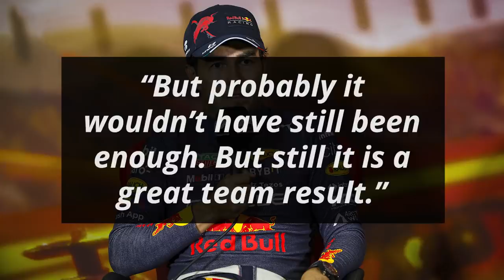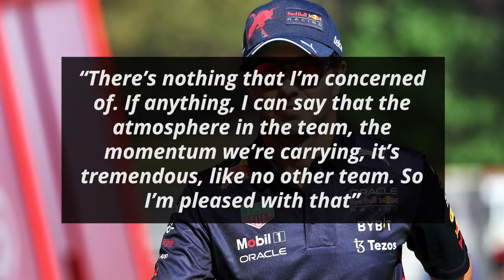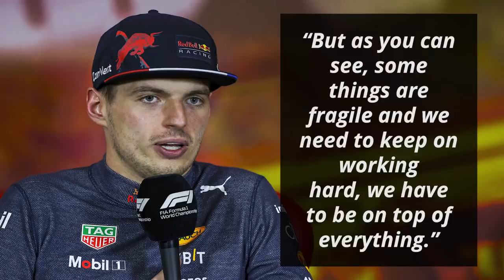Is Sergio Perez Concerned After Team Order In Barcelona?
Red Bull salvaged a 1-2 despite a few things not going their way. Even though Max Verstappen had a good start, an off-track excursion found him behind teammate Sergio Perez. Perez was later asked to move aside and let Max through. Perez has now looked back at the race and explained if he is concerned

0:00 - Is Sergio Perez Concerned After Team Order In Barcelona?
1:17 - Fast Feed

Perez started off by pointing out how the two stop strategy he was initially put on did not help his cause

“[The three-stop strategy gave] a better race time of the various strategies”

“So I think if I went in that direction I would have won the race. And it worked out for Max”

After the race, he was heard stating over the team radio that they need to talk

Perez revealed what that was all about

“I only felt that in the first stint, when I gave the position to Max, that I was told that I was going to get it back”

“But probably it wouldn’t have still been enough. But still it is a great team result.”

“The season is still very young. And I think the momentum in the team is great. So we just have to discuss things internally”

He signed off by divulging if he is concerned

“But there’s nothing that I’m concerned of. If anything, I can say that the atmosphere in the team, the momentum we’re carrying, it’s tremendous, like no other team. So I’m pleased with that”

Fast Feed

Red Bull team principal Christian Horner explained that “at that stage there was a tyre delta of close to two seconds a lap [for Max over Perez]”

“So with [high] water temperatures, oil temperatures, DRS that was intermittently working, it didn’t make any sense to let them fight because it was an unfair fight anyway”

“The problem for any driver if they don’t have the clear overview of the strategy or a race plot in front of them it’s always going to be emotive to give up the lead”

Ferrari’s Charles Leclerc thinks that they “have definitely found something this weekend [with regards to tyre degradation]”

“So it gives me the confidence for the season. But on the other hand, we’ll look at this issue”

“We cannot afford for this to happen many times during the season, so we need to find the problem”

McLaren’s Lando Norris revealed that he is “suffering with tonsillitis”

“That, in combination with the high temperatures, made this one of the hardest races I’ve ever done”

“I'm really pleased to have come out of the race with decent points for the team”

Red Bull’s Max Verstappen stated that “as for the DRS, I’m not sure why there’s an issue”

“We’ll look into it and at the end of the day nothing was lost. We are on a good trajectory”

“But as you can see, some things are fragile and we need to keep on working hard, we have to be on top of everything.”

Mercedes driver Lewis Hamilton “was just really unfortunate at the start to get the puncture”

“But I didn’t give up – that’s what we do, right?”

“If I didn’t have that issue at the beginning, who knows where we’d have been at the end”

Was it fair to ask Sergio Perez to let Max Verstappen through?